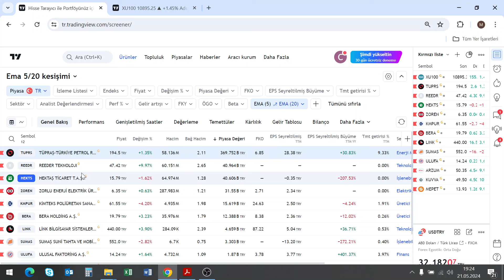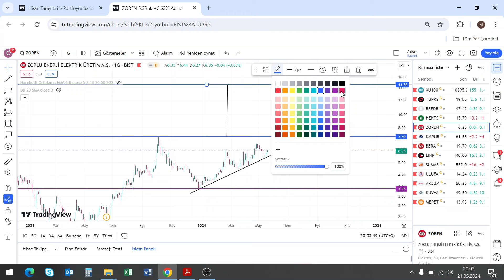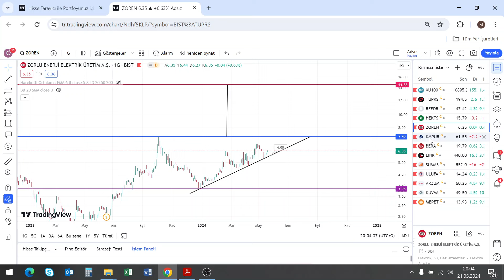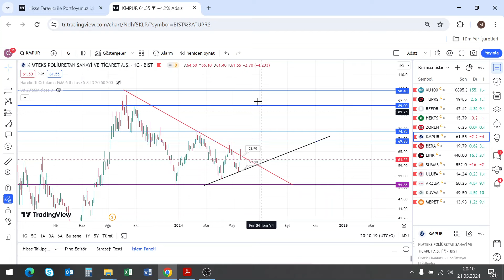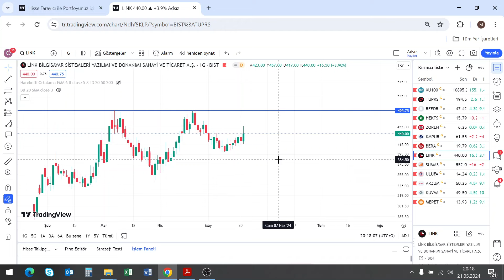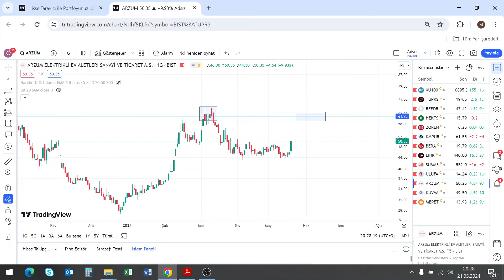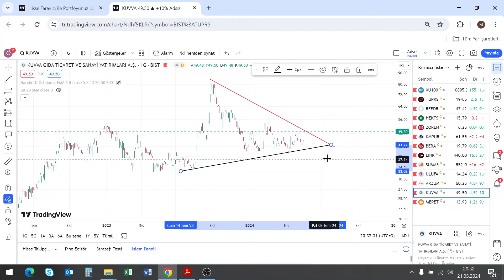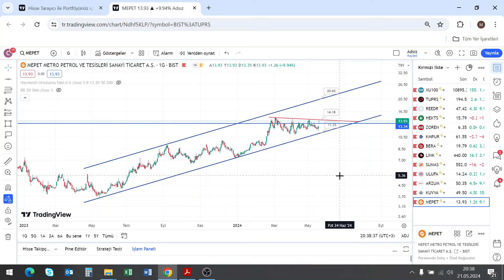BORSADA YENİ REKOR KAPANIŞ!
Merhaba değerli yatırımcılar! Bu videomuzda, Borsa İstanbul'daki taramalardan çıkan bazı hisse senetlerini inceledik. 🔍

🚀 İçerik Başlıkları:
TUPRS : TÜPRAŞ TÜRKİYE PETROL RAFİNERİ
REEDR : REEDER TEKNOLOJİ SANAYİ VE TİCARET A.Ş.
HEKTS : HEKTAŞ TİCARET (GÜBRE VE ZİRAİ İLAÇ)
ZOREN : ZORLU ENERJİ ELEKTRİK ÜRETİM
KMPUR : KİMTEKS POLİURETAN SANAYİ VE TİCARET
BERA : BERA HOLDİNG
LINK : LİNK BİLGİSAYAR SİSTEMLERİ YAZILIMI VE DONANIMI SANAYİ VE TİCARET A.Ş.
SUMAS : SUMAŞ SUNİ TAHTA VE MOBİLYA SANAYİ A.Ş.
ULUFA : ULUSAL FAKTORİNG A.Ş.
ARZUM : ARZUM ELEKTRİKLİ EV ALETLERİ SANAYİ VE TİCARET A.Ş.
KUVVA : KUVVA GIDA TİCARET VE SANAYİ YATIRIMLARI A.Ş.
MEPET : MEPET METRO PETROL VE TESİSLERİ SAN. TİC. A.Ş.

🔍 Detaylı Analiz ve Yorumlar:
Videomuzda, her bir hisse senedi için detaylı teknik analiz yaparak yatırımcılara daha iyi bir perspektif sunmaya çalıştık. Bu hisselerle ilgili haberler ve sektörel gelişmeleri de ele aldık.